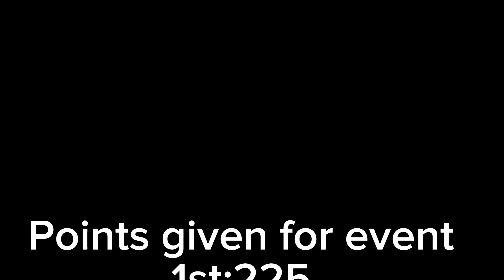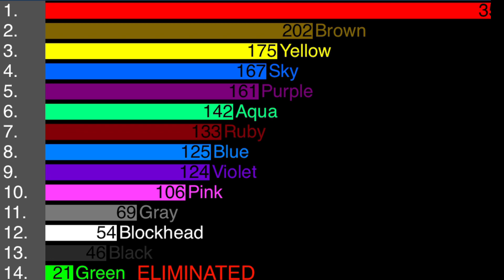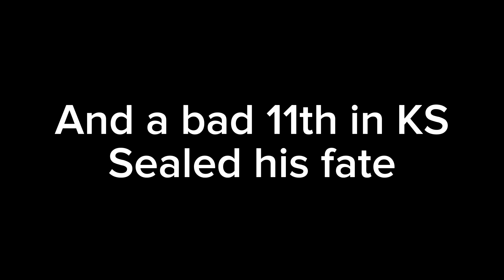Algicosathlon Reboot Day 3